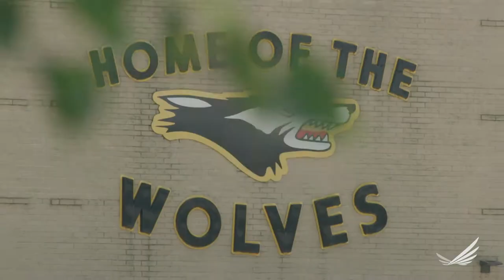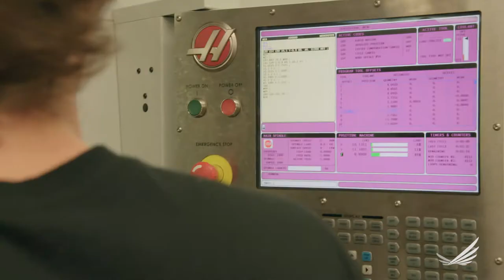Algoma, Wisconsin: Caring Hearts, Big Ideas (Overview)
A community of caring hearts and big ideas defines Algoma, a rural city on the shores of Lake Michigan. Encouraged by a school district whose leaders recognize the connections between quality education, good health and a strong local economy, youth are the driving force behind a shared commitment to helping all residents thrive. And residents, businesses, and health providers have united behind the landmark “Live Algoma” initiative to promote physical, emotional, and financial well-being. Learn more about Algoma's story and the rest of the 2017 RWJF Culture of Health Prize winners